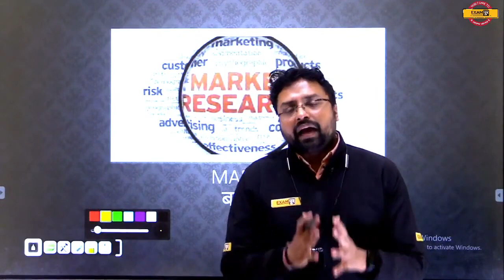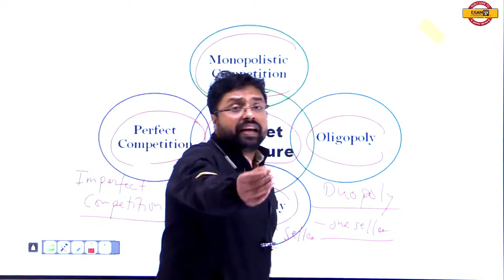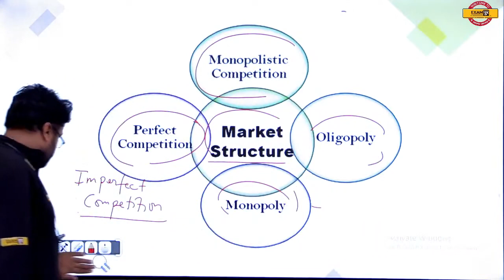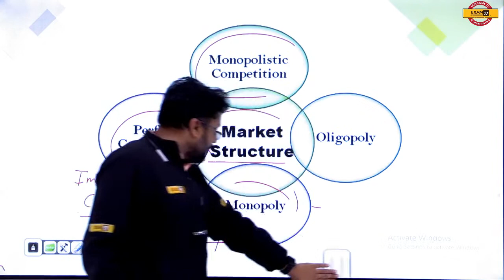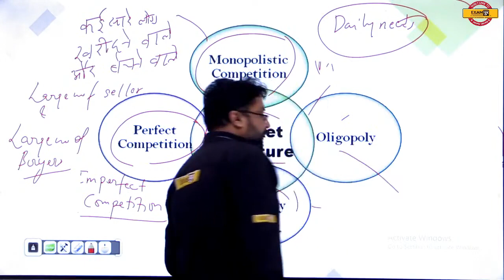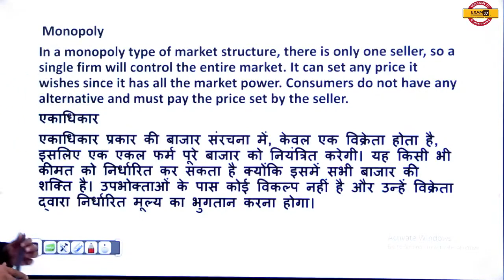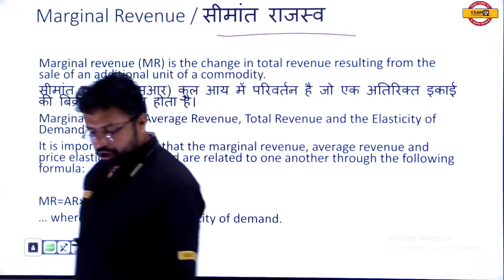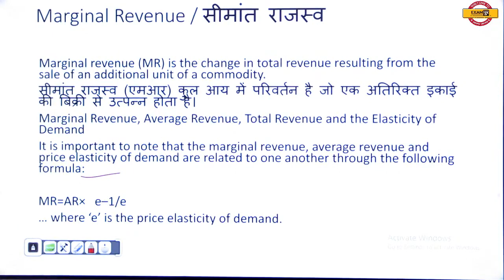Uttarakhand GK 2022 | For All Exams | Chardham Express Previous Year Question | UK GK By Tejas Sir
➡️UPSSSC PET 2023 NOTIFICATION 🔥UP POLICE NEW VACANCY 2023 Uttarakhand GK 2022 | For All Exams | Chardham Express Previous Year Question | UK GK By Tejas Sir Exampur

✅JOIN NOW ABHINANDAN 3.0 MATHS SPECIAL BATCH (UP SSC & RAILWAY EXAMS)

uk gk
chardham express previous year question paper
chardham express previous year question
uttarakhand gk 2022
uk gk by tejas sir
uttarakhand gk
uk gk exampur
uk gk class
uk gk for uksssc
uk gk question answer
uk gk one liner question
uk gk 2022,uk gk question
uk gk mcq
uttarakhand gk classes
uttarakhand gk for police constable
exampur uk gk
uttarakhand gk exampur
uk gk question answer 2022
gk
uttarakhand gk 2022
uttrakhand gk question
tejas sir
gk by exampur
uk police gk questions
uk lekhpal gk questions
uttarakhand gk
uttarakhand gk in hindi
uttarakhand gk for upsc
uttarakhand police gk question 2022
uttarakhand police gk gs
uttarakhand patwari gk
uttarakhand police gk question
uttarakhand gk for uksssc
uk constable gk
uk police constable gk
uksssc gk
uksssc gk question
uk gk